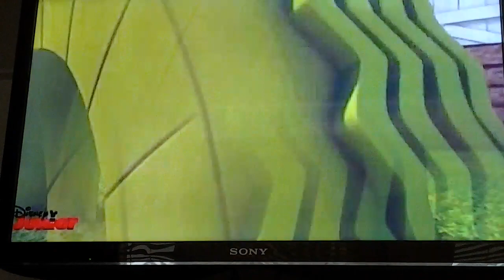Puppy dog pals diseña un perro parte 1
Bingo y Rolly por accidente rompen el muñeco favorito de Bob entonces lo llevan a diseña un perro para arreglarlo.